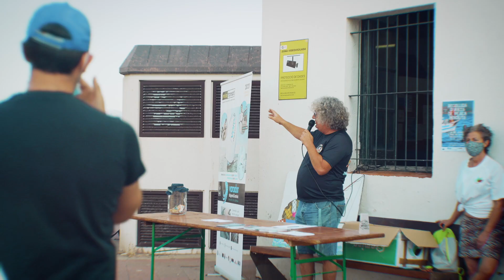RAPPS 2021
Recollida d'arts de pesca perduts al Port de la Selva el 10 de juliol de 2021.